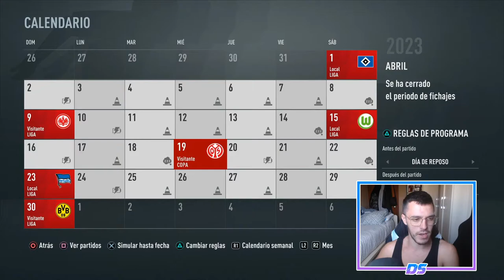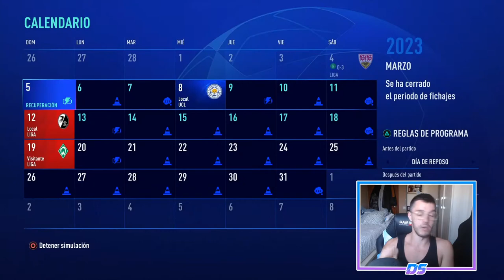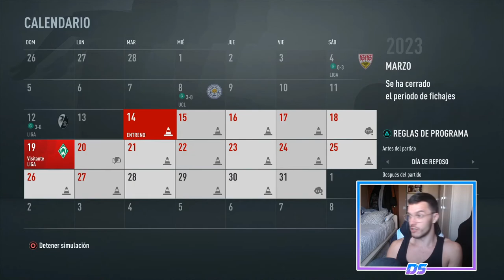FIFA 21 MULTIVERSO | RB LEIPZIG | PASAMOS EL MURO DE OCTAVOS #57